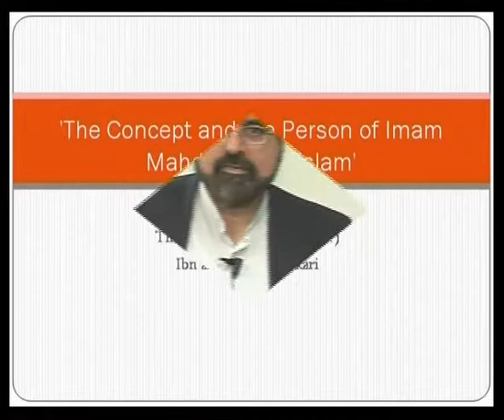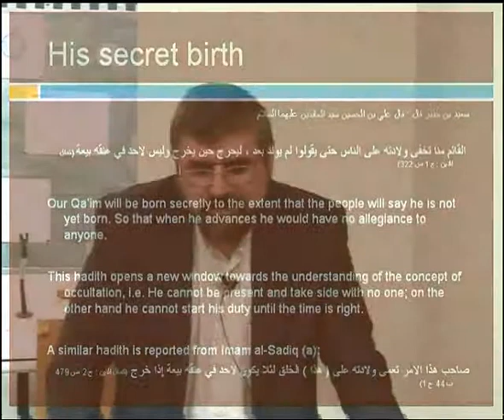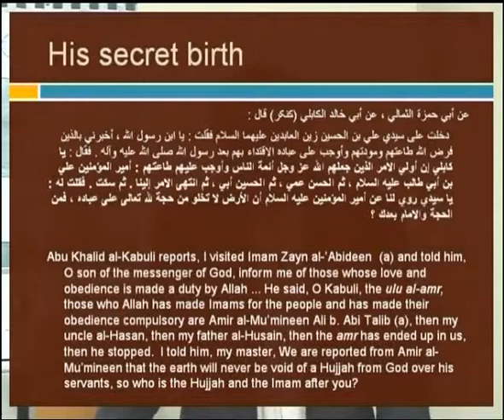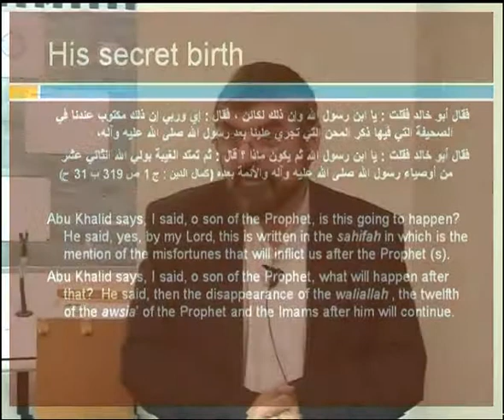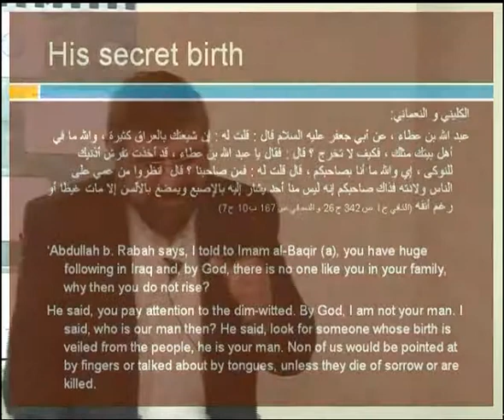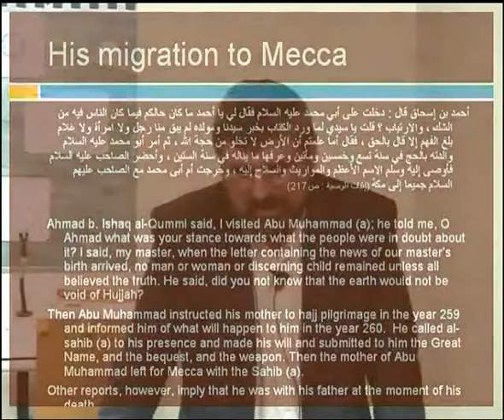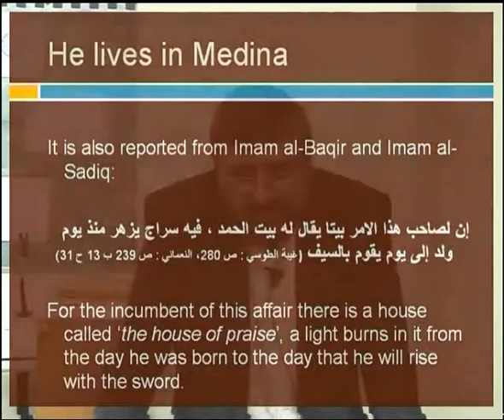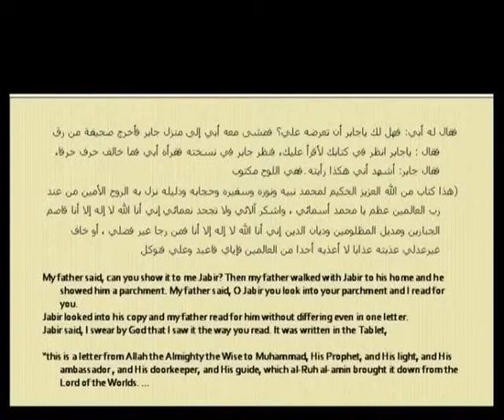[7/11] Imam Mahdi [AJTFS] [Shaikh Bahmanpour]